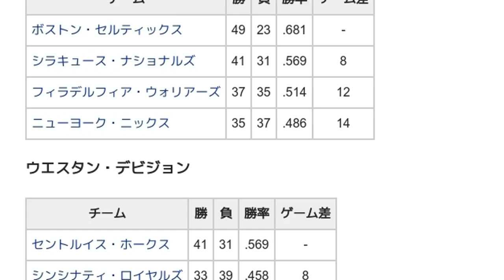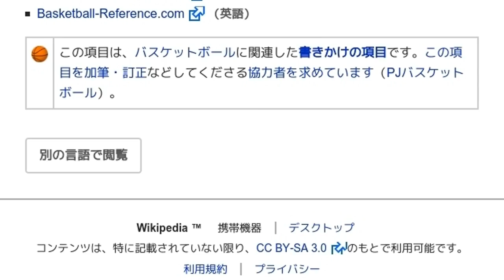「1957-1958シーズンのNBA」とは ウィキ動画